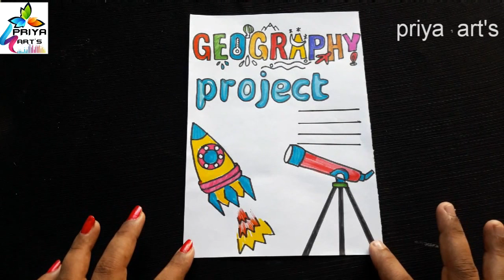30 Paper Border Designs | Geography Border Design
30 Paper Border Designs | Geography Border Design

Your Quries:-
1-Border Designs For Project Work
2-Flower Border Designs